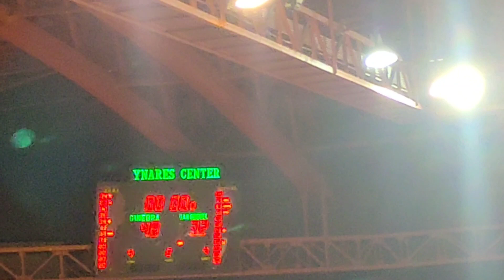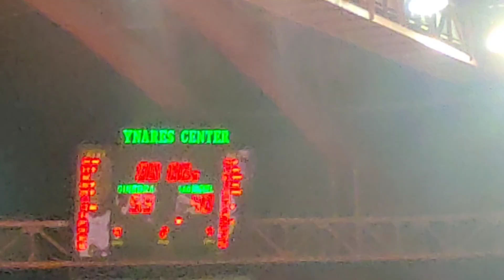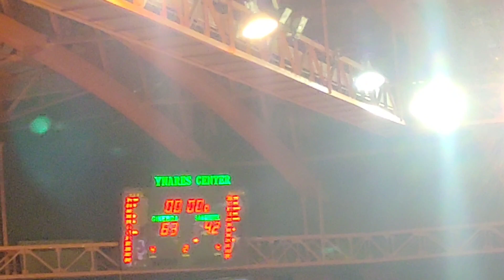Ang lakas NG mga idulo natin.Seni finals.Game 2.. San,,Miguel...vs Ginebra.2;;0..Gen,, Sklam.